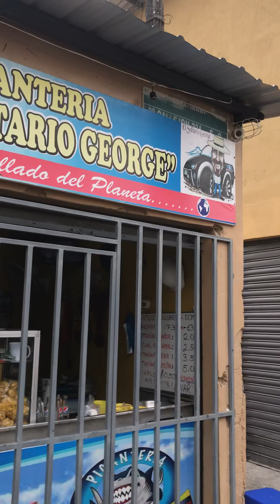Tragabla visitando El Solitario George los Mejores Encebollados De Guayaquil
Lo mas Bacano en Encebollados en Guayaquil
Estamos Creciendo de a Poco pero vamos de Largo Saludos a todos